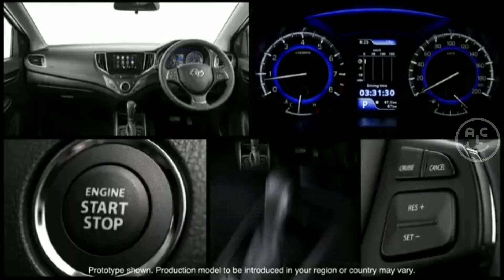Toyota Starlet Lahir Lagi, Pakai Basis Suzuki Baleno